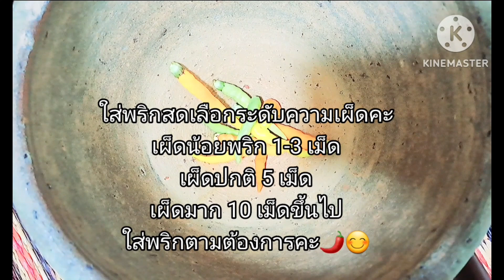ตำถั่ว